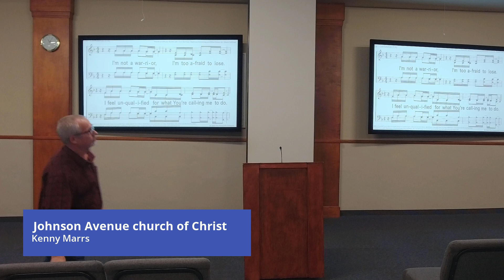11/01/23 - Wednesday Night Bible Class